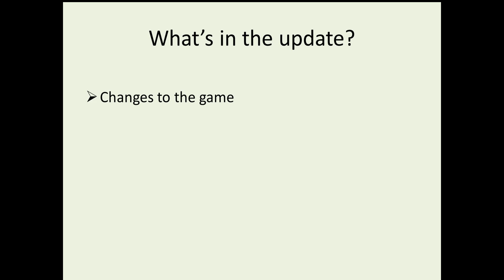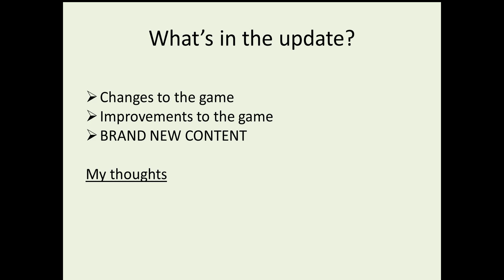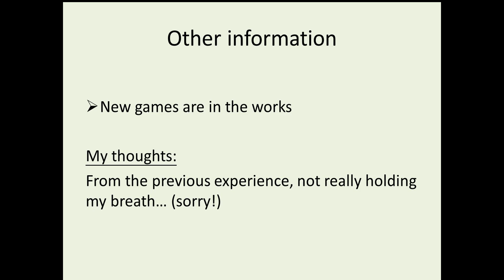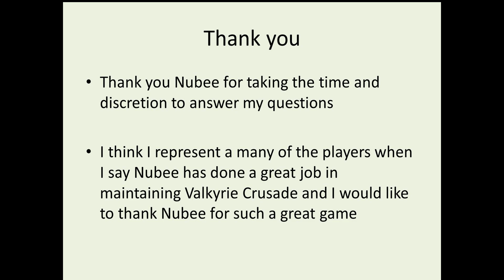Valkyrie Crusade Exclusive Scoop: New version in September 2015!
Great thanks to Nubee for answering my questions!

"Valkyrie Crusade" is a new type of game that combines card battles with gorgeous girl warriors and fanciful town building.  Available for free on Android and iOS.